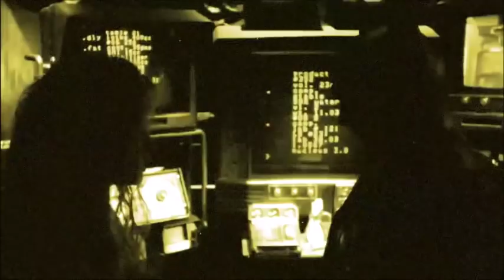Episode #33 - Talkin' 1st Look at Joaquin Phoenix as The Joker - The BATMAN ON FILM Vlog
Bill "Jett" Ramey and Justin Kowalski discuss the first video dropped by director Todd Phillips/Warner Bros. of Joaquin Phoenix as The Joker from JOKER.  Justin also provides a short review of the new DC UNIVERSE app.

BATMAN ON FILM - Authoritative. Definitive. The ORIGINAL!